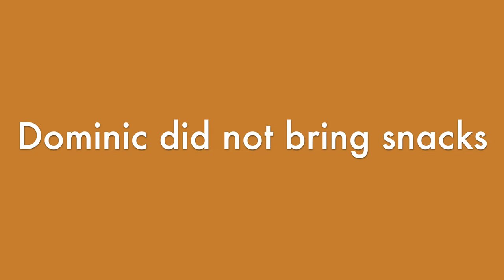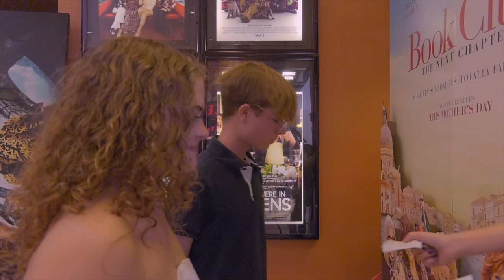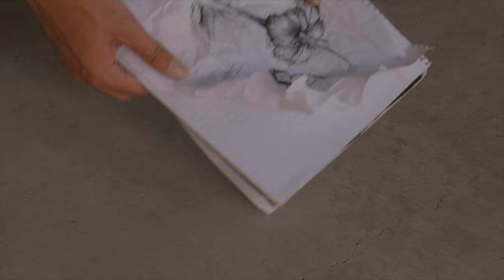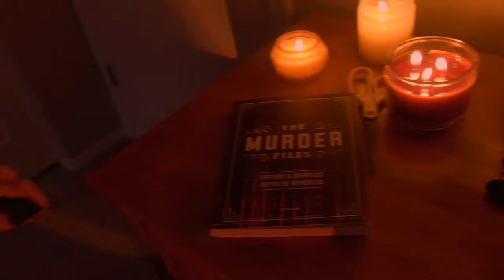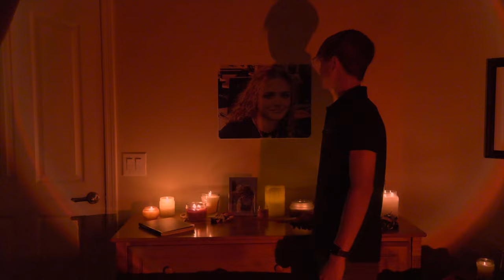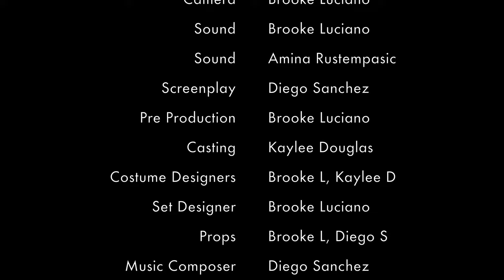Fabrizio Movie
Final film for TV Video Production.
Diego Sanchez
Brooke Luciano
Kaylee Douglas
Amina Rustempasic